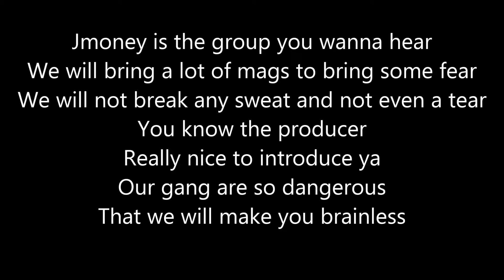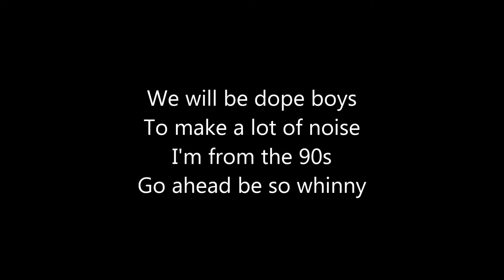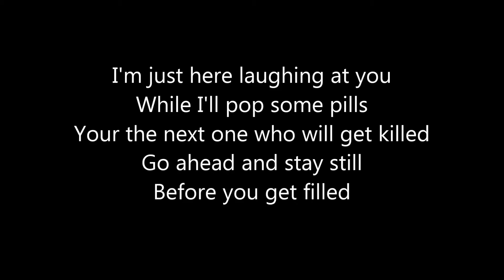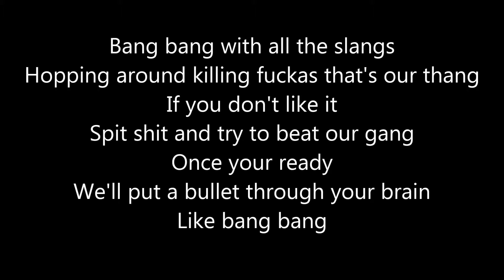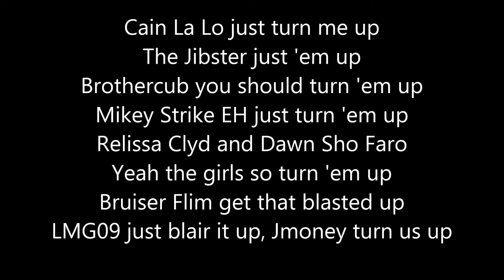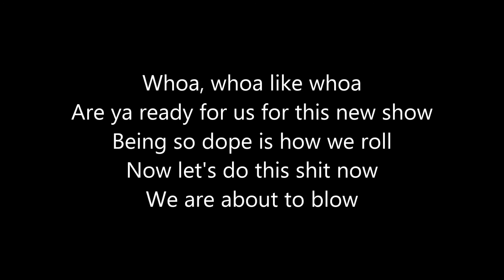Turn Us Up by Cain La Lo lyrics (Explicit)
1st song on the Jmoney Records album so Im not in all songs
So this song let's let Cain Kick it and show it hows it done and there's something in the song he says about me of the word Change lets make a change in my music so thats a hint for my next album this counts as a group thing my 5th one is after